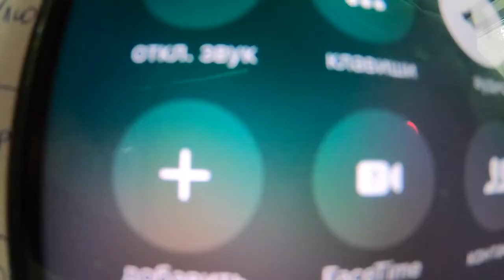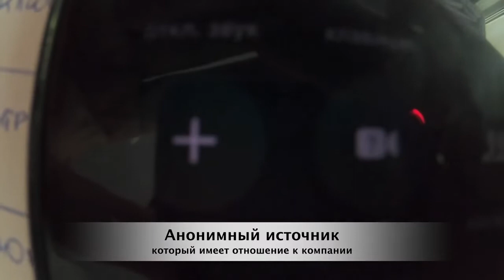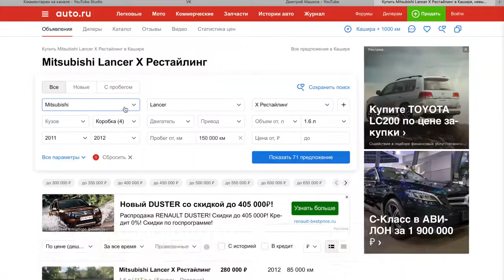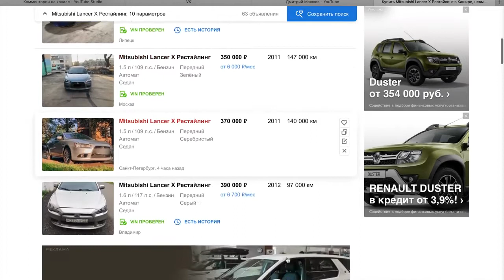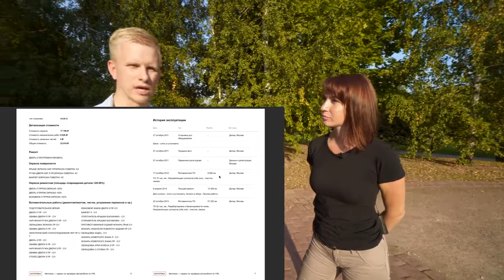ОНА ПОПАЛА НА РЕМОНТ МОТОРА В ДЕНЬ ПОКУПКИ СКАНДАЛ! АВТОПОДБОРЩИКИ НАШЛИ МАШИНУ!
видеорегистратор 32 Гб Mini3 DDPai 1600P HD запись 24H
Новый 70mai PRO видеорегистратор XIAOMI 70MAI PRO 2019
Junsun 4K WiFi Car DVR Camera Novatek Registrator GPS
3 в 1 Зеркало Заднего Вида Регистратор Радар детектор!

Анна Астахова подняла большую шумиху в мире автоподборщиков! Что случилось? На какую сумму она попала в первый же день покупки? На что нужно смотреть всем кто хочет купить авто с пробегом и воспользоваться услугами автоподборщиков обо всем этом ОБЪЕКТИВНО в этом ролике!

Анна Астахова

Дмитрий Машков